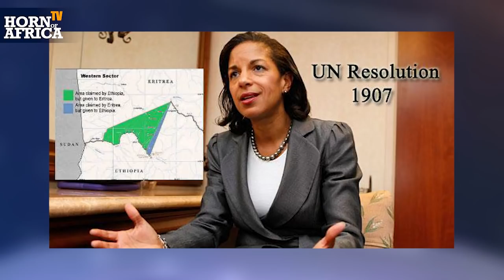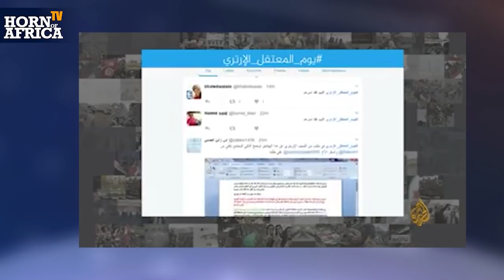HoA TV #4 ሚ ርኤካ፡ ሚ ሰማዕካ–ኣኽባር ጁንታን ሃሱሳታን What did you see, what did you hear about TPLF?, Feb 17 2021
Mr. Abdulkadir Hamdan about the TPLF: "ሚ ርኤካ፡ ሚ ሰማዕካ" – ኣኽባር ጁንታን ሃሱሳታን "What did you see and what you heard about the TPLF? Part #4 recorded for Horn of Africa TV on February 17 2021.